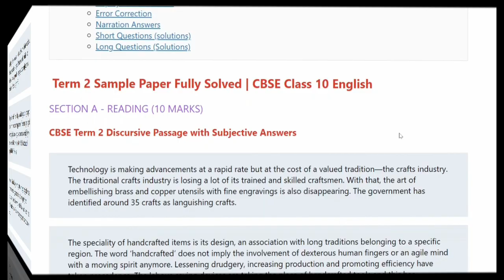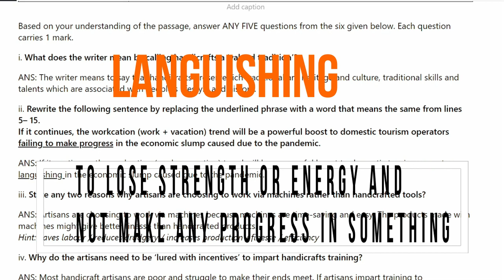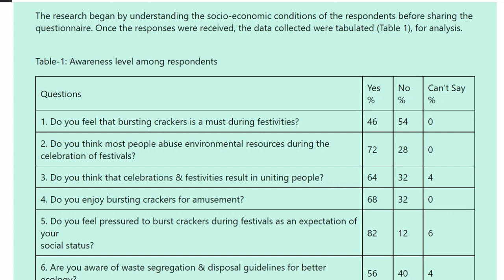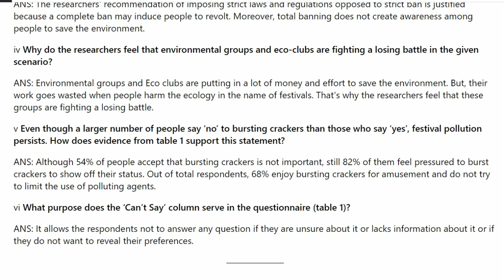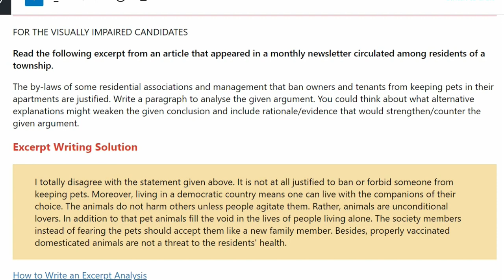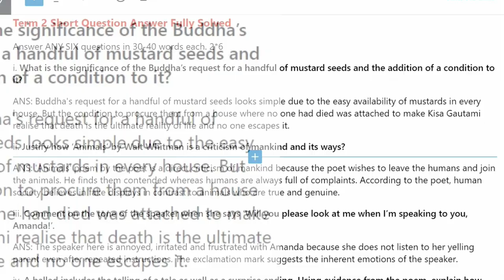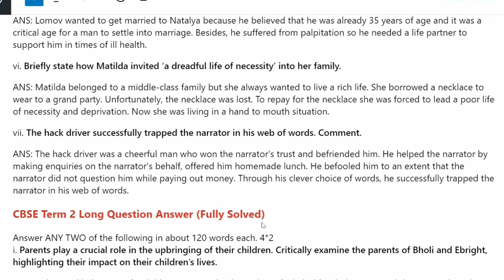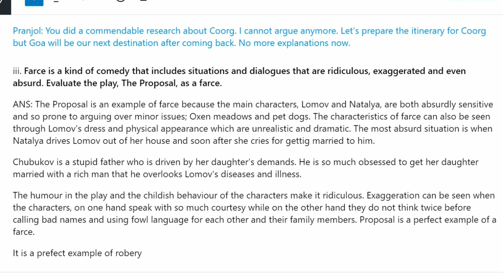Term 2 Sample Paper Answer Key Fully Solved | CBSE Class 10 English Essayshout | Homework Help By RG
Fully solved Term 2 sample paper for class 10 English.
Sample paper released by CBSE contains only value points but Homework Help by RG has brought to you ready made answers so that you can learn the right concept.

💯👉 RECOMMENDATION -

Timeline:
0:00 Teaser
0:22 Intro
1:58 Q1 unseen passage
14:38 Q2 Unseen passage
26:39 Q3 i Analytical Paragraph
32:30 Excerpt Writing (Blind candidates)
36:25 Q3 ii Enquiry Letter
40:00 Q 4 Error Correction
41:33 Q 5 Narration
43:15 Q 6 Literature Short Questions
51:35 Q 7 Long Questions

About Us:
It is a FREE You tube Channel for CBSE class 9-12 students. We teach English subject in an easy way.
We believe that students of India whose native language is Hindi can better understand any language when explained in Hindi. They can grab the concepts easily and more clearly.
That's why it is an initiative by Homework Help By RG to make education FREE in its real sense to every child. Padhega India tabhi to badhega India.